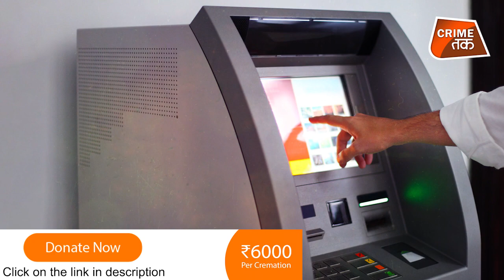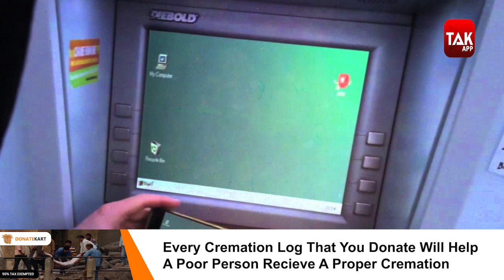कोलकाता के ATM के लिए कौन बन गया है MR. INDIA..,रातों रात गायब हो जाती है करोड़ों की रकम | CRIME TAK